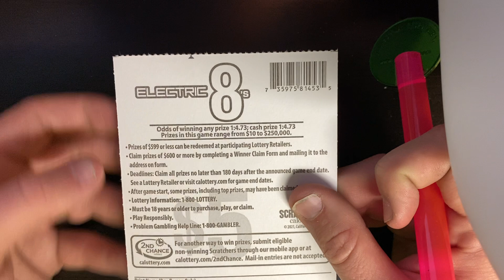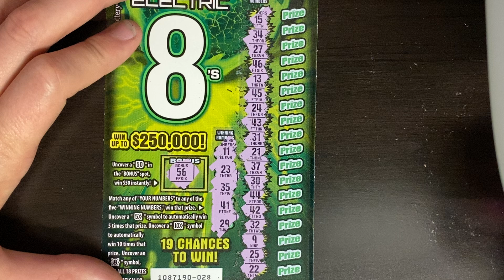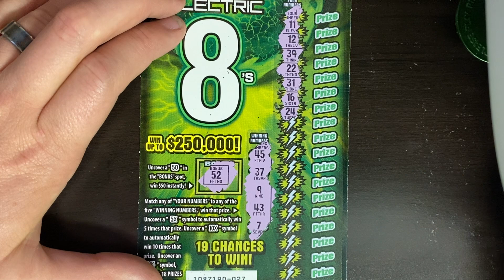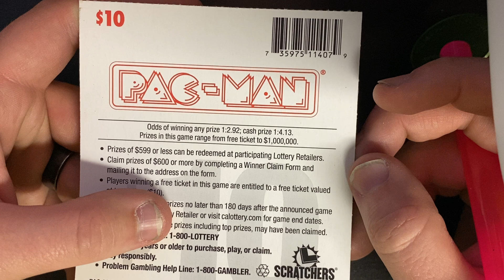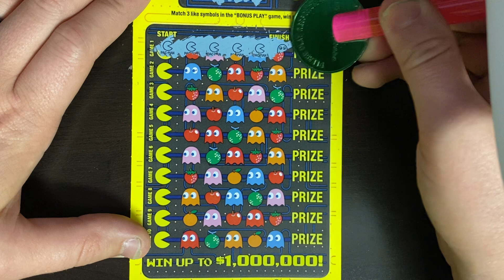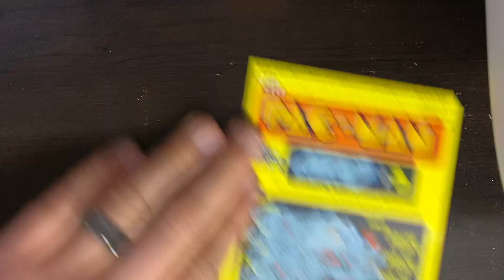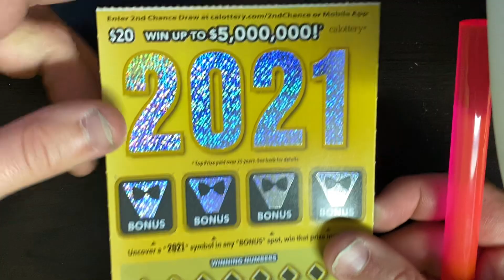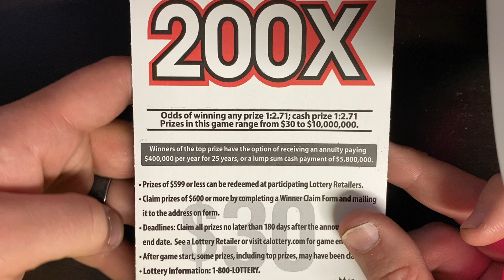TALK ABOUT SAVING THE VIDEO😳